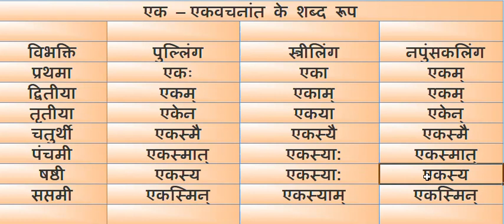संस्कृत में एक – एकवचनांत के शब्द रूप | Ek ekvachanant ke Shabdroop in Sanskrit | 1 ka roop